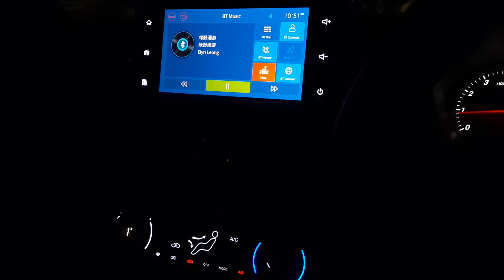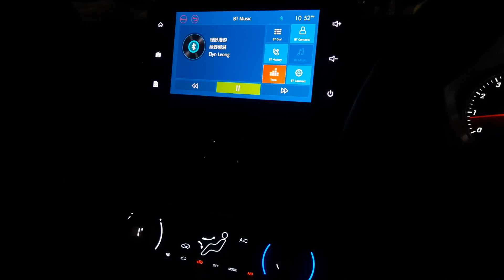绿野漫游 - Elyn Leong